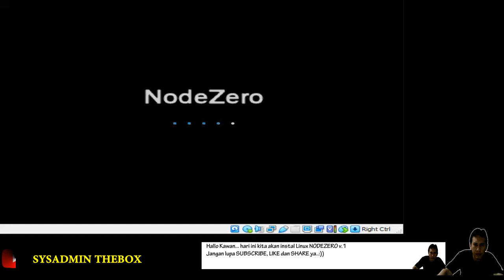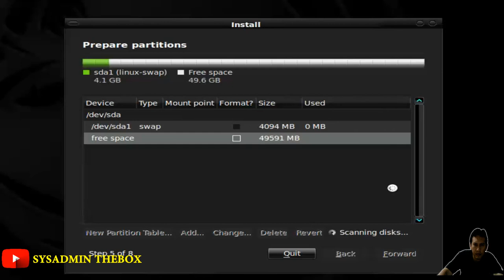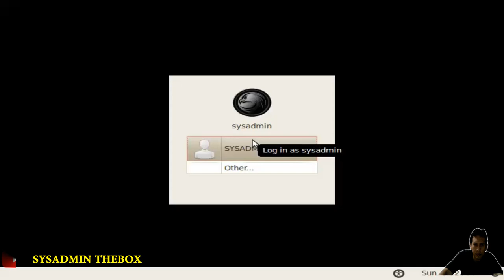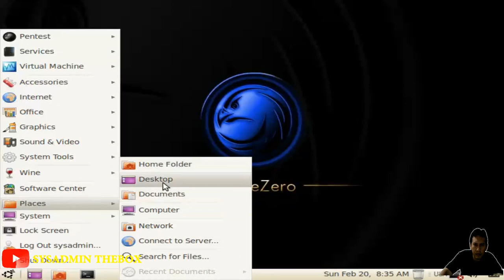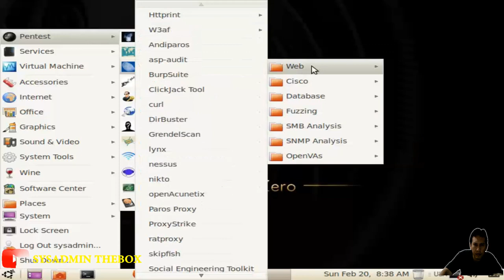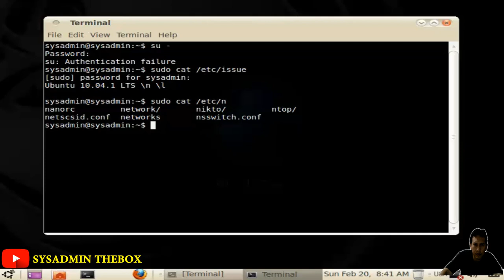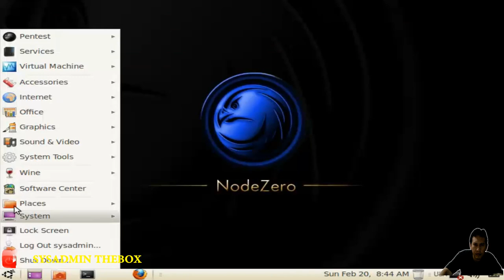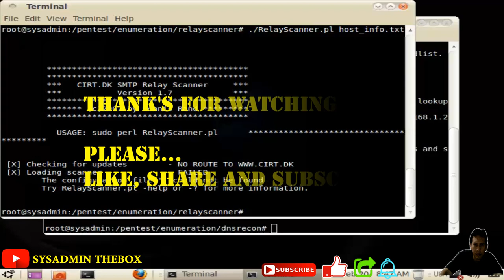SYSADMIN THEBOX : INSTALASI LINUX NODEZERO v.1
KALI INI KITA AKAN MENYAJIKAN TUTORIAL INSTALASI LINUX  NODEZERO v.1 DARI AWAL SAMPAI AKHIR.

NodeZero – Distribusi Linux berbasis Ubuntu untuk pengujian penetrasi.
NodeZero secara resmi dikenal sebagai Ubuntu Pentest Edition dan merupakan distro pentesting berbasis Ubuntu/Gnome pertama yang dirilis.
NodeZero 1 dibangun di atas Ubuntu 10.04 LTS Lucid Lynx.

Digital Forensic
Digital Evidence
Ethical Hacking
Forensic Toolkit
Forensic Analysis
Intrusion System
Incident Response
Investigation Environment
Penetration Testing
Security Analysis
Security Audits
Security Assessment
Stress Testing
System Rescue
System and Network Security
Teaching Security
Testing Methodologies
Privilege & Exploitation